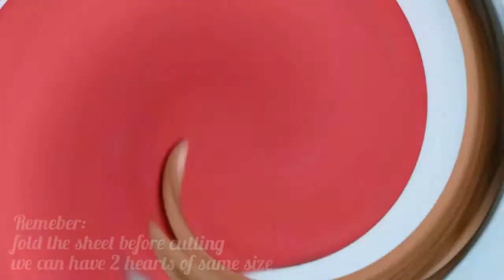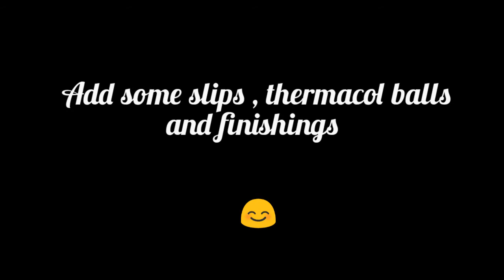DIY Full Tutorial Of Heart Box💟 | DIY Easiest tutorial of heart box in less than 10 minutes 😱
Hey friends !!
we are here with our new video on the topic tutorial of DIY heart shaped gift box .  we hope you enjoyed watching the video. do like if you loved our video.

тустуу кагаздан гул жасоо
Valentine Day card
гул жасоо
тустуу кагаздан жасалган буюмдар
гул жасоо тустуу кагаздан
кагаздан гул жасоо
кагаздан гул жасоону уйронуу
rose craft
8 мартка гул жасоо
кагаздан буюм жасоо
гул жасоо кагаздан
гул жасоо тустуу кагаздан оной
роза гул жасоо
гул. жасоo
тур кагаздан жасалган гулдор
кагаздан жасалган гулдор
кагаздан жасалган буюмдар
турдуу кагаздан гул жасоо
кагаздан жасалган гул
китеп жасоо кагаздаu
колдо жасалган буюмдар
пакеттен гул жасоо
салфеткадан гул жасоо
8-мартка гул жасоо
апликациядан гул жасоо
гул жасау лентадан
гул жасо
гул жасоо оной жолy
гүл жасоо
оной гул жасоо
роза жасоо
тусту кагаздан гул жасоо
8 мартка белек жасоo
happy birthday card
баклашкадан гул жасоо
белек жасоo
гафриден гул жасоо
гул жасоо без клея
кагаздан гул
тулпан гул жасоо
8 мартка карата гул жасоo
8-мартка белек жасоо
birthday card
birthday card for sister
card for brother
easy birthday card for sister
happy birthday brother card
lohri drawing
бир нерсе жасоо
cards for scrapbook
cards for scrapbook pages
cards for scrapbook tutorial
cards for scrapbook ideas
cards for scrapbook easy
cards for scrapbook making
different cards for scrapbook
small cards for scrapbook
Mini cards for scrapbook
diy  cards for scrapbook
cards for school project
scrapbook cards
scrapbook cards easy
scrapbook card tutorial
scrapbook cards ideas
scrapbook card ideas tutorial
scrapbook cards making
scrapbook cards for birthday
scrapbook cards tutorial easy
scrapbook cards for best friend
scrapbook cards for project
Mini scrapbook cards ideas
scrapbook cards
cards for scrapbook
easy card making
rangli qog'ozdan narsalar yasash
paper craft paper craft
буюм жасоо
paper craft

Heart card
How to make birthday card for brother
Easy birthday card making for sister
Scrap book card
Easy scrap book card
Easy scrap book card for sister's birthday
card making easy
Happy birthday greeting card for sister
Greeting card making
sister birthday card writing
sister birthday card simple
sister birthday card ideas easy
sister birthday card
sister birthday card ideas
sister birthday card very easy
scrapbook ideas
sister birthday card handmade
scrapbook design
scrapbook making ideas
scrapbook decoration
scrap book for birthday
happy birthday card ideas
how to do birthday card
scrapbook cards
scrapbook ideas
beautiful birthday greeting card ideas
birthday book ideas
艺术人生,
艺术家,
艺术创想,
艺术歌曲,
艺术的力量,
艺术品,
艺术的技术,
艺术鉴赏,
奥义书,
奥义书 生命的究竟奥秘,
奥义书中文,
奥義書,
a艺术型,
阿益水煎包,
安逸舒适,
啊 艺术,
艺术博士,
艺术北纬三十度,
艺术步骤记录笔刷,
艺术春天,
艺术创业,
艺术创意,
艺术的起源,
艺术大亨,
艺术大学,
艺术多瑙河,
艺术的数学密码,
艺术大师梵谷的故事,
大艺术家,
大艺术家 宋亚轩,
大艺术家 周深,
大艺术家 怪美的,
大艺术家 偶像练习生 歌词,
大艺术家 snh48,
大艺术家 reaction,
一鼠二牛三虎,
一鼠二牛,
亦舒儿子,
一输二赢,
伊舒尔枕头评价,
伊舒尔枕头,
艺术e乐园,
伊书儿,
恶意 书,
恶意书评,
恶意刷单,
恶意刷退,
恶役术士的梦工厂,
艺术发展奖,
艺术发展
diferencia entre arte y artesanía
50diferencia entre arte y artesania
404 Separte y artesania
20que es arte y artesania
10diseño arte y artesania
10arte y artesania definicion
10arte y artesania diferencia
10diferencia arte y artesania
10concepto de arte y artesania
10arte y artesanía
10cual es la diferencia entre arte y artesania
10fira de arte y artesania en viladecans
arte y artesania william morris
mercado de arte y artesania de viladecans
diferencias entre arte y artesania
obras de arte y artesania
arte y artesania diferencias
mercadillo de arte y artesania de navacerrada
asociacion arte y artesania jacetania
fira de arte y artesania en vilanova
como montar una galeria de arte y artesania
william morris arte y artesania pdf
diferencia arte y artesanía
mercadillo de arte y artesanía de navacerrada
william morris arte y artesania
diferencia entre arte y artesania pdf
arte y artesanía diferencias
asociacion arte y artesania de la jacetania
arte y artesania de los incas
kunst und handwerk
kunst und handwerkermarkt duisburg
kunst und handarbeit hedwig hauck
kunst haul
kunst haare einflechten
kunst hacks
kunst haider
kunstharz
kunst haare einflechten anleitung
kunst hausaufgaben
artisanat
artisanat naam
artisanat marocain
artisanat du nord
artisanat maroc
artisanat d'iran
artisanat du liban
artisanat tunisien
artisanat libanais zouk
artisanat du liban clemenceau
artisanat bamako